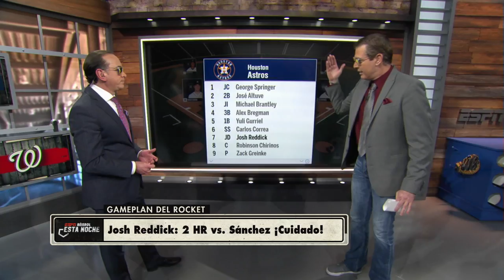El "Gameplan" del Rocket en Beisbol Esta Noche, Serie Mundial 2019.